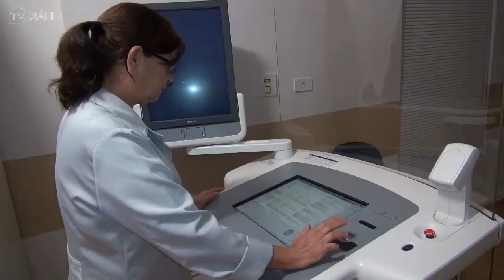Especialista fala sobre exames usados na detecção do câncer de mama